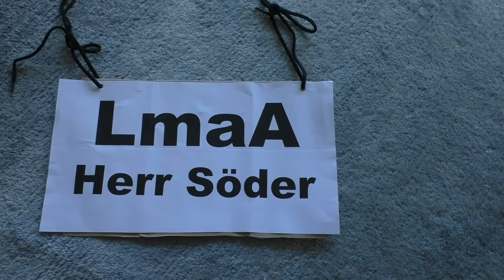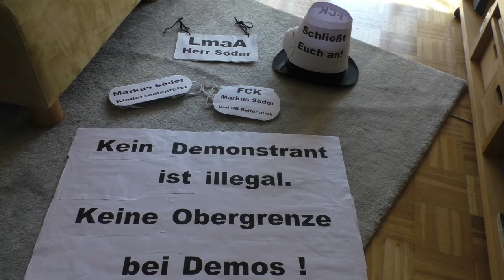Demo-Ausrüstung - 12. September 2020 in München